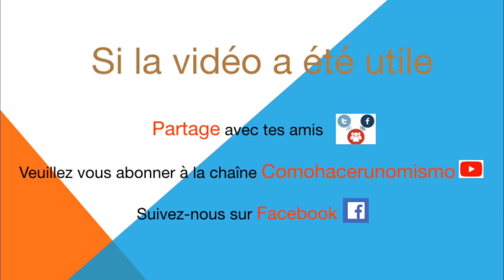Comment enlever les carreaux sans les casser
Tutoriel vidéo où nous expliquons et montrons comment enlever ou enlever les carreaux sans les casser, et ainsi les avoir entiers pour pouvoir les réutiliser ou en tirer parti dans un autre côté, ou les sauvegarder au cas où l'un d'entre eux se casse.